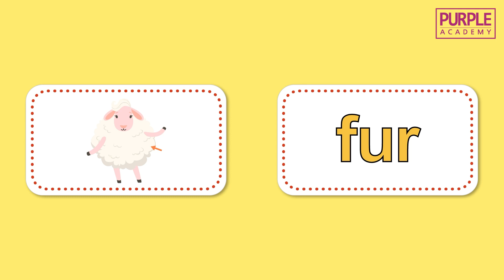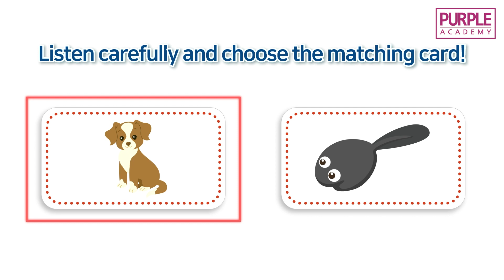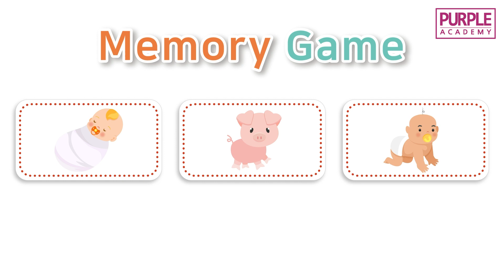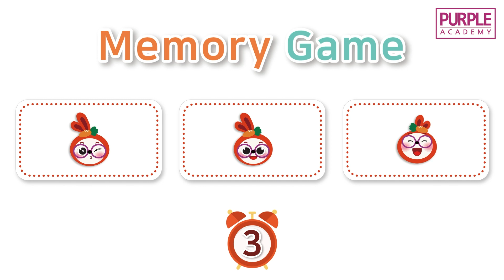퍼플아카데미 플래시카드 #17 : Babies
퍼플아카데미 플래시카드
퍼플친구들과 함께하는 플래시카드 놀이! 모두 준비됐나요?
#17 : Babies

※퍼플아카데미 입학 문의
퍼플아카데미의 입학을 포함한 아카데미가 궁금하시다면, 카카오톡 또는 이메일로 문의해주세요~!

※퍼플아카데미 홈페이지
영어교육의 생각을 바꾸는 퍼플아카데미의 커리큘럼과 다양한 소식을 홈페이지에서 만나보세요~!

※퍼플아카데미 원장님(albert mamy) 인스타계정(@albertmamy)